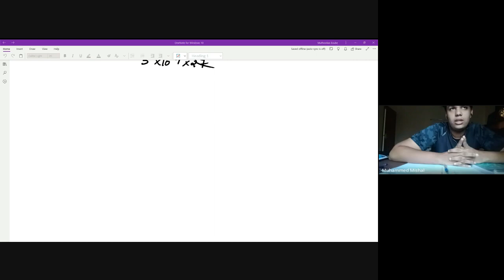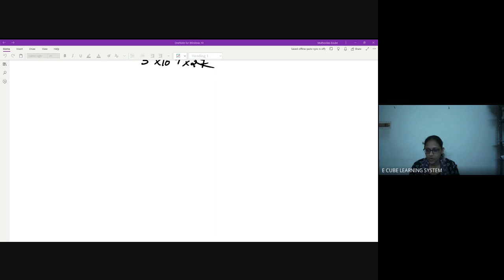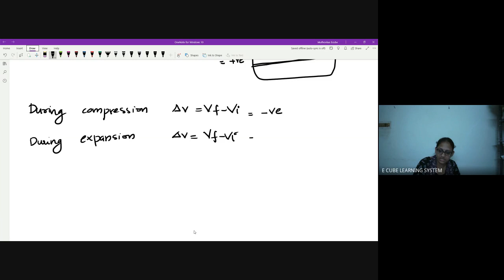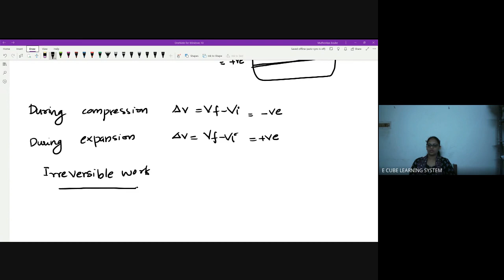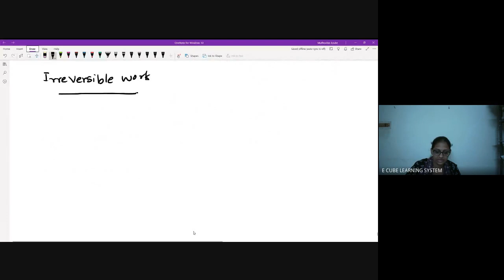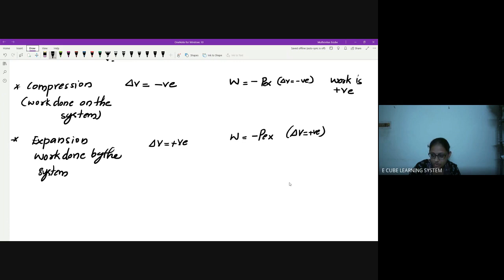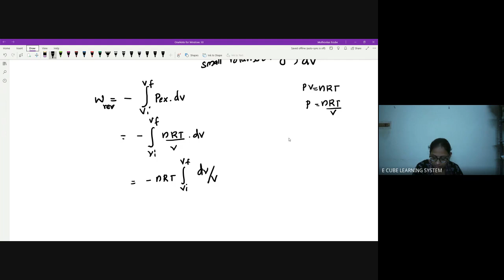PLUS ONE B |CHAP 6 | PART 3 | WORK EXPRESSION FOR REVERSIBLE AND IRREVERSIBLE WORK -14/ 01/22